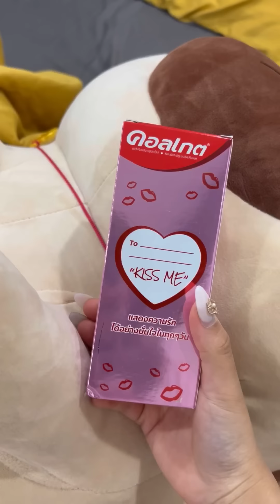Lần đầu ăn thử kirimochi ahihi | Pít Ham Ăn